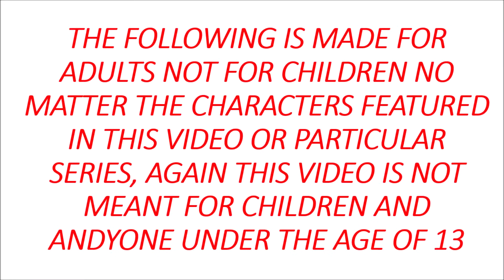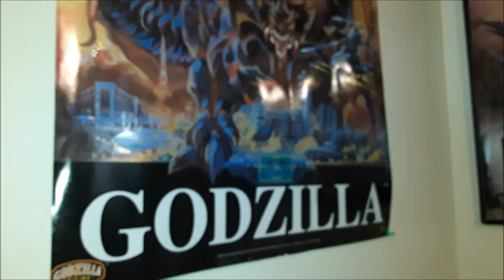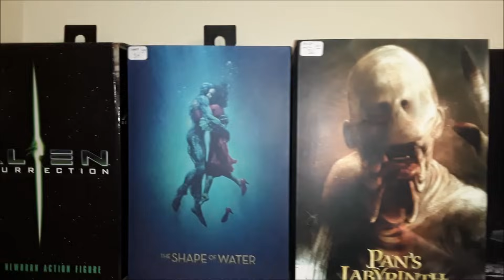Godzilla Collection 5/16/2020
a new place and a new room with a new set up